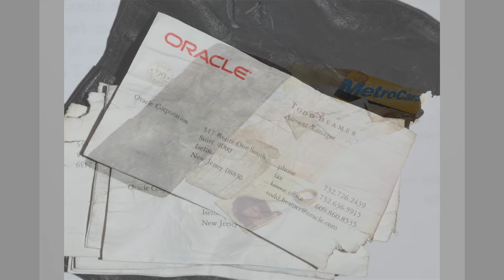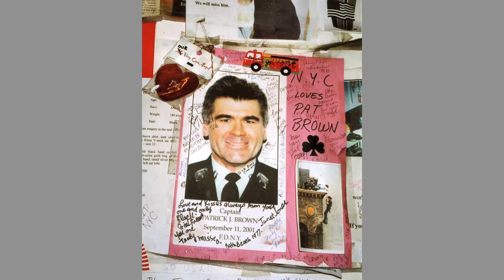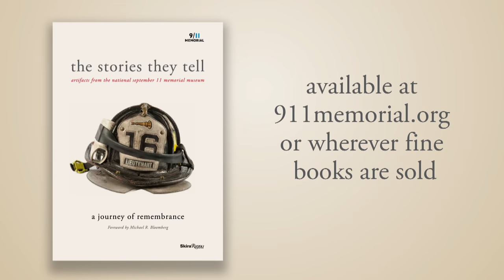The Stories They Tell: Artifacts from the 9/11 Memorial & Museum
"The Stories They Tell", a new book published by Rizzoli, features a powerful collection of artifacts from the National September 11 Memorial and Museum. This poignant selection of artifacts—and their stories—from September 11 provides an official, lasting record of that day's experience. In this video, take a behind-the-scenes look at these artifacts and their history from 9/11 family members, survivors, and first responders.

 In both text and photography, the story of September 11 is told through a selection of powerfully moving artifacts from the 9/11 museum's collection that serve as touchstones to the day and its aftermath. From crushed FDNY trucks to the steel that was pierced as planes struck the Twin Towers, from victims' property pulled from the wreckage and returned to families (who later donated the property to the museum) to spontaneous memorials collected from around Ground Zero, the array of objects tell complex and often surprising stories. Poignant artifacts as monumental as the Vesey Street staircase—which offered an escape for thousands fleeing the towers—and as intimate as a loved one's wedding band or last recorded phone message are selected to illuminate people's experiences during and after September 11, 2001, and February 26, 1993.

The mission of the National September 11 Memorial & Museum is to bear solemn witness to the terrorist attacks against the World Trade Center. The museum honors the nearly 3,000 victims of these attacks and all those who risked their lives to save others. It further recognizes the thousands who survived and all who demonstrated extraordinary compassion in the aftermath.

The Stories They Tell:
Artifacts from the National September 11 Memorial Museum
Edited by Alice M. Greenwald and Clifford Chanin
Foreword by Michael R. Bloomberg
Contribution by National 9/11 Memorial Museum
Introduction by Joe Daniels

On Sale: September 10, 2013
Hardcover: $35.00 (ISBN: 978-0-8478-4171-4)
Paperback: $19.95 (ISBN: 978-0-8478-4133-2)